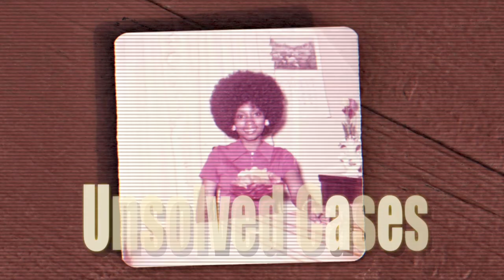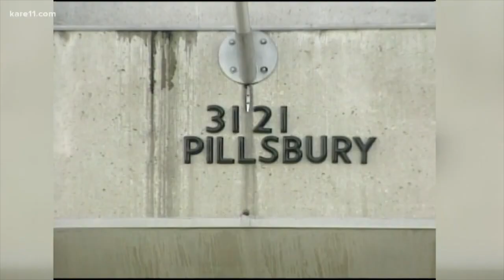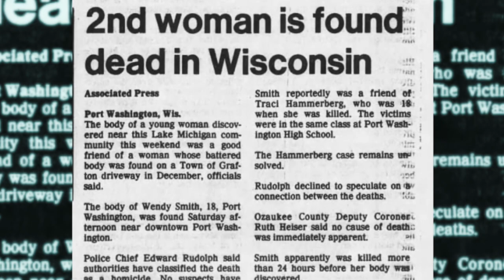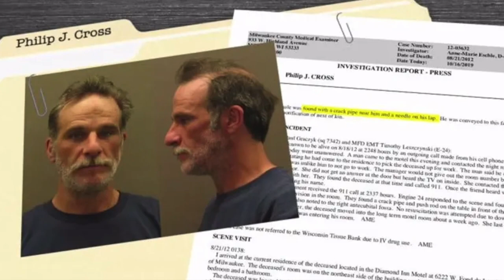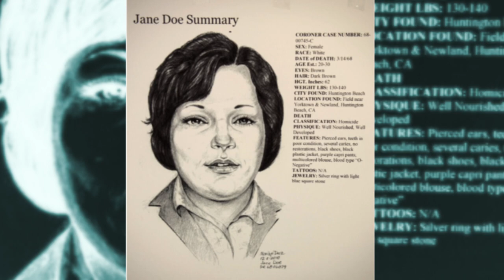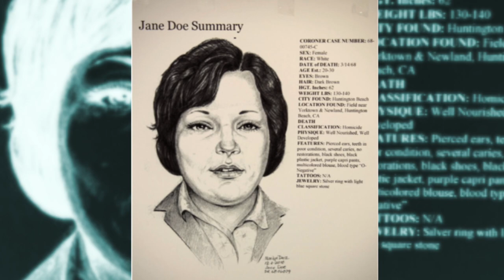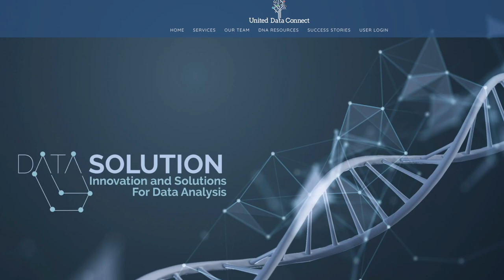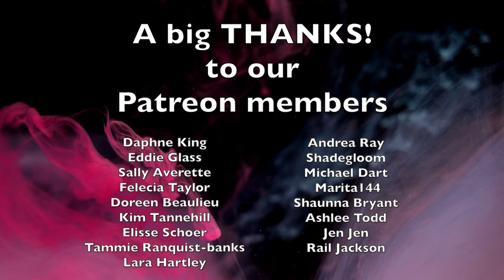5 Solved True Crime Cases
5 Solved True Crime Stories
#5 - Jeanne Ann Childs (00:11)
#4 - Traci Lynn Hammerberg (03:17)
#3 - Anita Louise Piteau (11:07)
#2 - Tangie Lynn Sims (16:34)
#1 - Claire Holman (18:46)

00:00 Intro
00:11 Jeanne Ann Childs
03:17 Traci Lynn Hammerberg
11:07 Anita Louise Piteau
16:34 Tangie Lynn Sims
18:46 Claire Holman